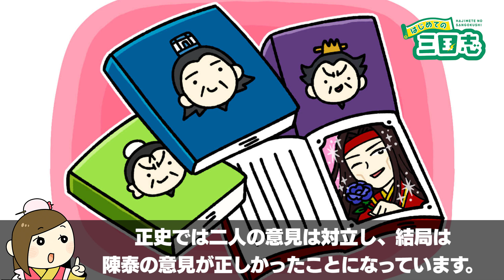実は創作？鄧艾と陳泰が結んだ「忘年の交わり」を解説！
鄧艾と陳泰はともに魏で活躍した将軍たちです。

この二人は蜀との「狄道てきどうの戦い」で共闘することになるのですが、その闘いの後、二人は「忘年の交わり」を結んだとされます。この鄧艾と陳泰はどのような関係だったのでしょうか。先ずは簡単に二人のプロフィールから探ってみましょう。

📝目次📝
目次 00:00
蜀を滅ぼした名将・鄧艾 00:33
名門出身サラブレッド陳泰 01:31
狄道の戦いで「忘年の交わり」を結ぶ 02:29
「忘年の交わり」とは？ 03:05
しかし鄧艾と陳泰の「忘年の交わり」は創作？ 03:37
その後の鄧艾と陳泰 04:21
三国志ライターみうらの独り言 05:12

あなたは実は創作？鄧艾と陳泰が結んだ「忘年の交わり」についてどう思いますか？

当チャンネルのコメント欄は、三国志に関する様々な意見や考えがあつまる場所です。他の人の見解や歴史感に触れ、多角的に三国志を楽しむきっかけの一つになればよいと思っています。中国史好きの視聴者が集う「はじめての三国志」だからこそ、より深く、中国史の魅力や歴史的事象を考察したり、視聴者の皆様と共有したいと考えています。

📙アマゾンにて「はじめての三国志」の書籍も販売中

🔴ほのぼの日本史（日本史🇯🇵に特化チャンネル）